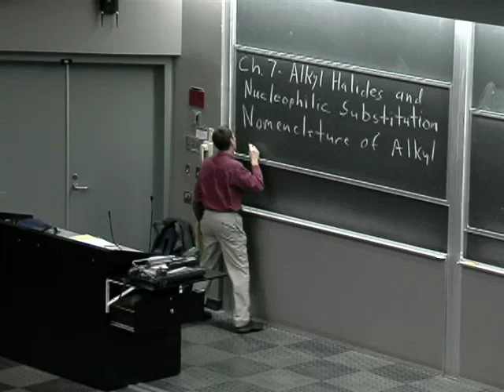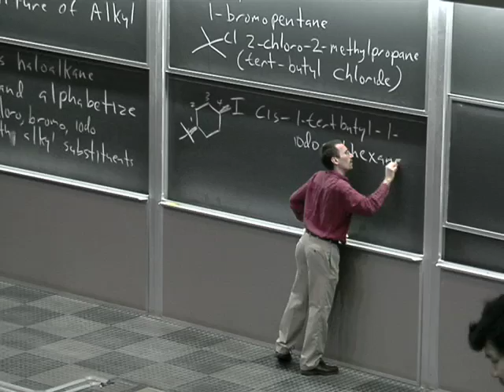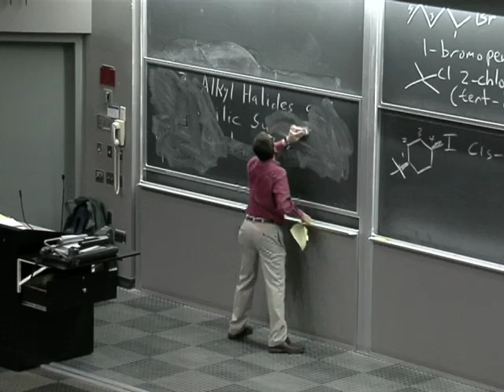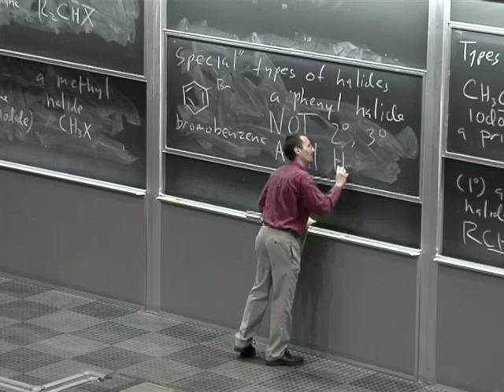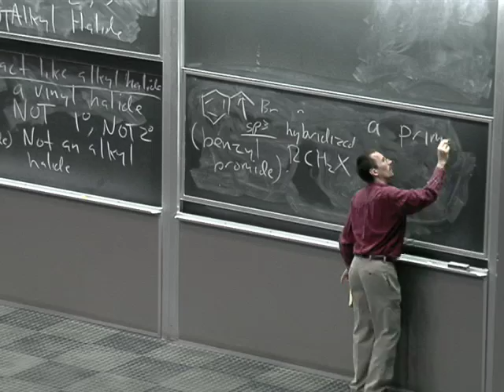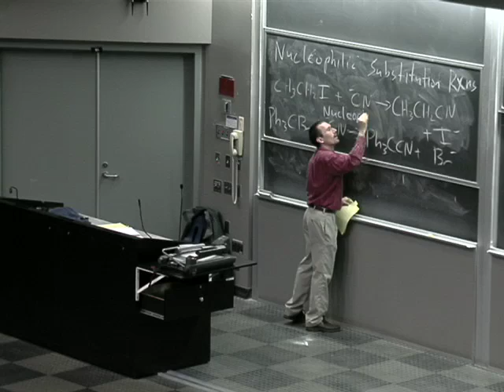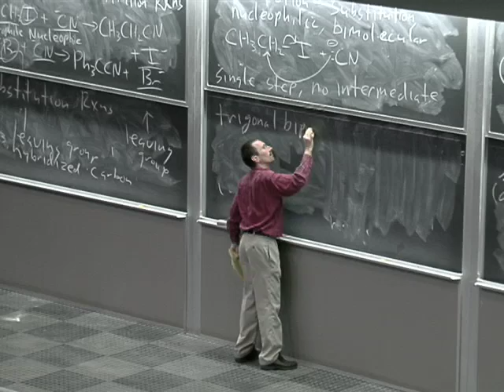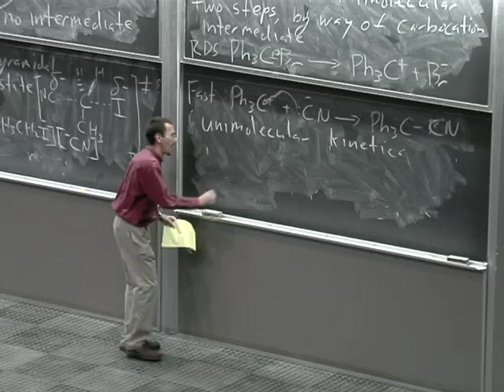Organic Chemistry 51A. Lecture 21. Introduction to Alkyl Halides and Nuceophilic Substitution.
UCI Chem 51A Organic Chemistry (Fall 2009)
Lec 21. Organic Chemistry -- Introduction to Alkyl Halides and Nuceophilic Substitution
Instructor: James Nowick, Ph.D.

Description: Fundamental concepts relating to carbon compounds with emphasis on structural theory and the nature of chemical bonding, stereochemistry, reaction mechanisms, and spectroscopic, physical, and chemical properties of the principal classes of carbon compounds.
This video is part of a 27-lecture undergraduate-level course titled "Organic Chemistry" taught at UC Irvine by Professor James Nowick.

Index of Topics:
-1:31 Nomenclature of Alkyl Halides
-4:43 1-Bromopentane Example
-5:49 2-chloro-2-methylpropane Example
-7:19 1-tert-butyl-4-iodocyclohexane Example
-9:58 Types of Alkyl Halides
-15:27 Chlorocyclohexane Example
-17:19 Methyl Halide Example
-19:09 Special Halides
-26:55 Distinguishing Alkyl Halides
-32:33 Nucleophilic Substitution Reactions
-39:43 SN2
-44:52 SN1

Required attribution: Nowick, James Ph.D. Organic Chemistry 51A (UCI OpenCourseWare: University of California, Irvine), [Access date].